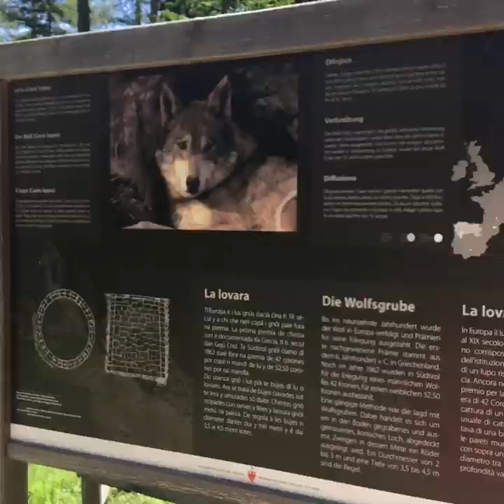Italy and Austria Vlog (June 28, June 29) (Italy)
Holiday: June 27 - July 10